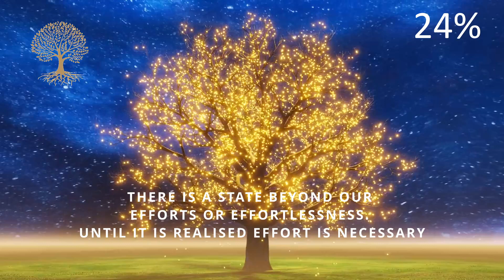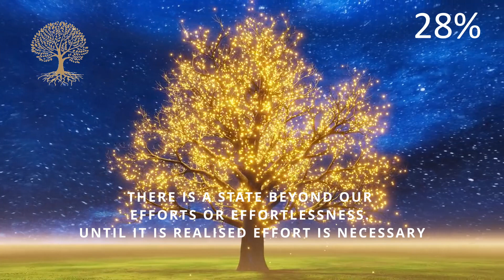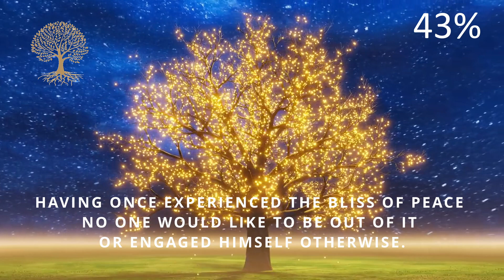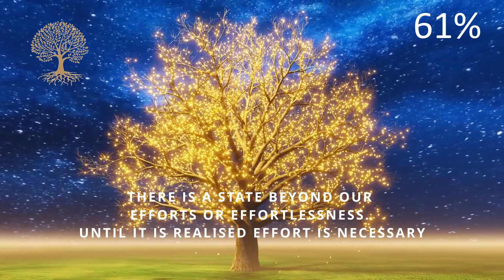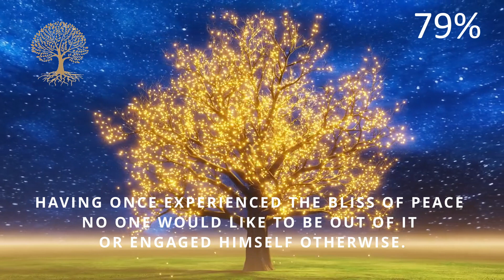Having once experienced the PEACE, NO ONE would like to be out of it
Please contemplate on these videos daily for bringing a change in your perspective towards life. These messages are heard when it is heard, at the right time.
When you repeat these often, and first thing in the morning, you can start a positive outlook before negative thinking can even take place.  Give it a try today... Enjoy!

This meditation is inspired from the non-duality teaching of Shri Bhagavan Ramana Mahashri